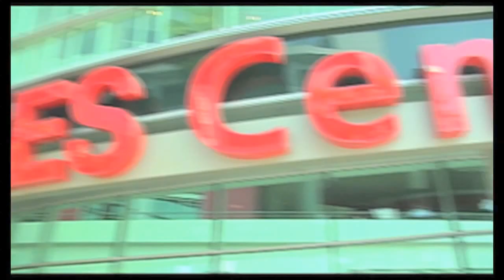Naibe Hosting and Entertainment Reporting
During my career as a journalist, I've covered the biggest awards shows, movie premieres and junkets. As a Latina, I also have a unique perspective on Latino Hollywood and have a close connection with Latino Hollywood perspectives and celebrities.